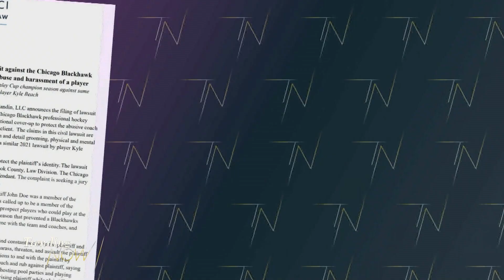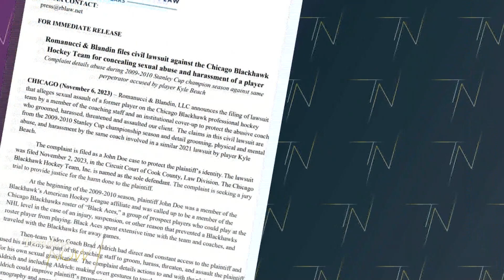Second player sues Chicago Blackhawks for alleged sexual assault and cover-up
The NHL's Chicago Blackhawks are facing a major lawsuit again after another former player in the organization has alleged that former video coach Brad Aldrich sexually assaulted him during the 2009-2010 season. Lawyers representing the plaintiff say the organization failed to respond to his complaints and the Chicago Tribune reports he was a teammate of former Blackhawk Kyle Beach, who settled with the hockey club in December 2021 for similar accusations. Lawyers say the latest allegations are coming from a "John Doe" and claim there was an "institutional cover-up to protect an abusive coach" all during the Blackhawks Stanley Cup run more than a decade ago.